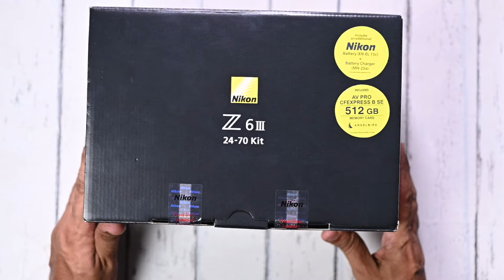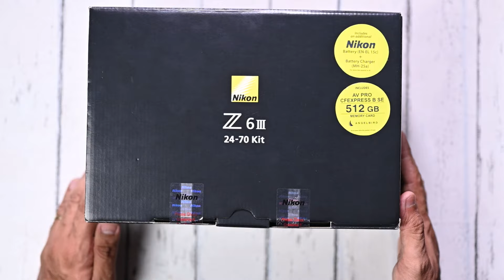Nikon Z6iii Unboxing & Specs, Price and Offers In India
Hey everyone! Welcome to another exciting video. Today, we're unboxing the brand new Nikon Z6iii, one of the most awaited mirrorless cameras of the year. Stick around as we reveal its amazing features, detailed specs, and the best deals you can find in India.

📦 Unboxing the Nikon Z6iii:
Join us as we open up the Nikon Z6iii package and show you everything that comes inside, from the camera body to the included accessories. We’ll give you a close-up look at each component.

🔍 Key Specs & Features:
We’ll dive into the standout specs of the Nikon Z6iii, including its high-resolution sensor, superb autofocus capabilities, and video recording features. Find out why this camera is a must-have for photographers and videographers alike.

💸 Shocking Price & Offers:
Discover the latest pricing and exclusive offers available for the Nikon Z6iii in India. We'll guide you to the best deals and highlight any special promotions or discounts that can help you save big.

Let us know your thoughts on the Nikon Z6iii in the comments below.

Gears Used :
Camera Nikon z30
Digitek Tripod
Key Light 100 W digitek
Background Light
Wired Mic
Wireless Mic